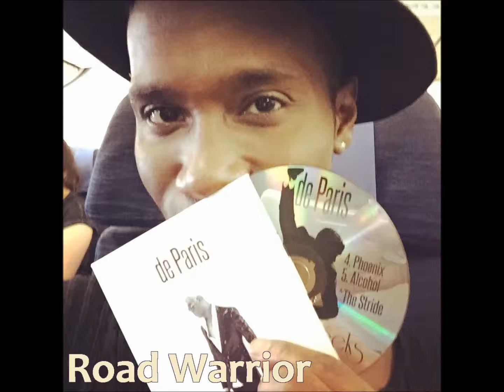Dezmond Meeks - de Paris sample montage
Track List
1. Road Warrior
2. Heartbeat
3. Good2Myself
4. Phoenix
5. Alcohol